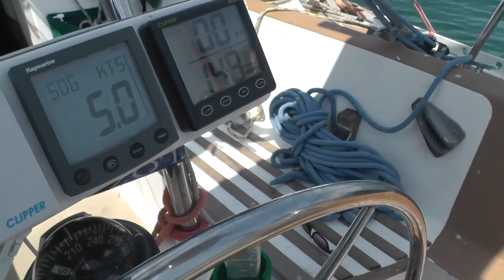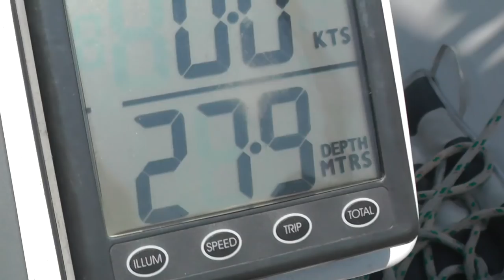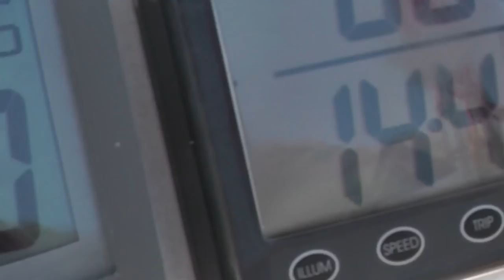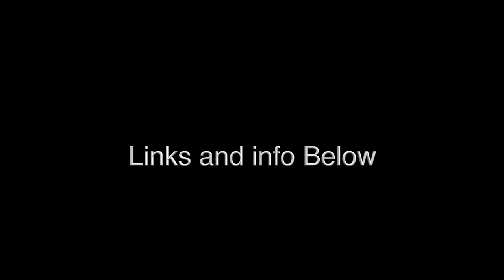Perfect Sail to Bird Poop Island. Adventures of an Old Seadog, ep107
Off the coast of Panama in the Pacific.
On a 3 day sail to a marina at San Carlos I get a perfect laid back stress free sail and stop for the night at 'Bird Poop Island'!

Safe sailing.

The camera gear:
Main camera is a Panasonic Hc-v700. Most shots are done with an external mic (Shenggu sg 108) with a sponge and dead kitten attached.

Content:
I have found that filming and releasing material over a period of time is better than doing ‘vlog’ style videos and trying to make episodes out of whats happened in a week, regardless if it’s good content or not. By filming over a period of time I can be more selective in what goes into each video. My aim is to avoid ‘blar bar mundane’ and have at least one or two exciting and interesting events in every video. Every video has to be entertaining.